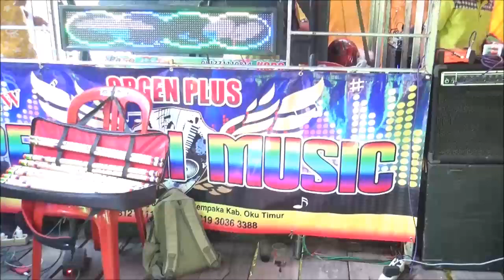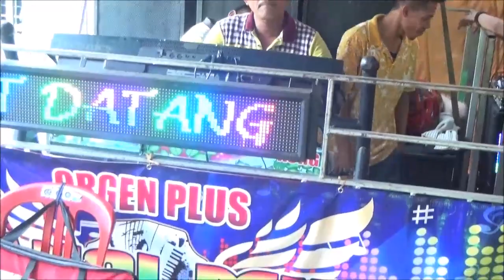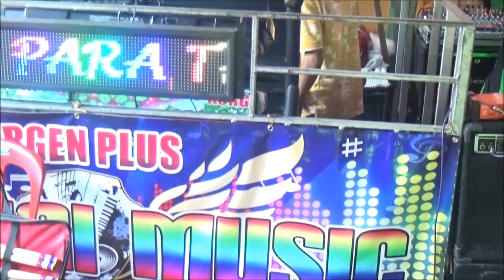Remix Full Edition OT. Pelangi Music Plus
WA3 Studio